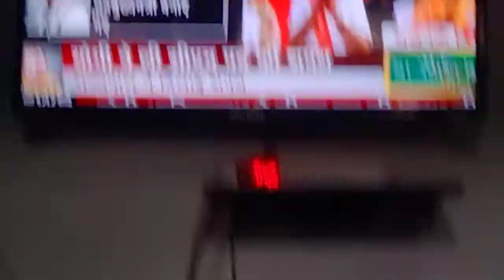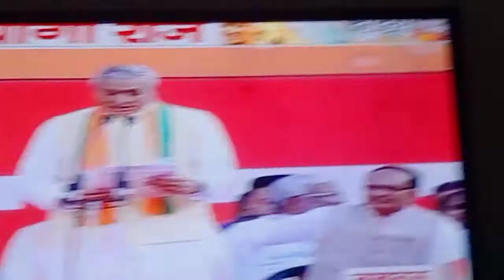ogi aditya nath ji cm pad par sapatha li yogi aditya nath